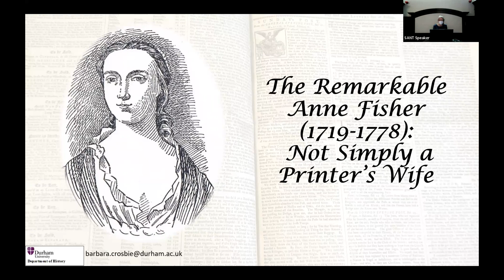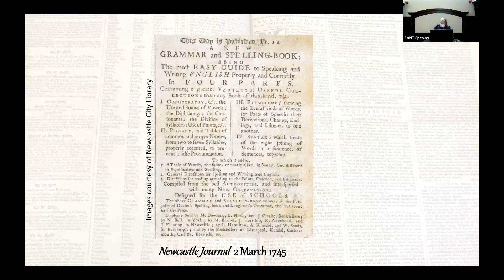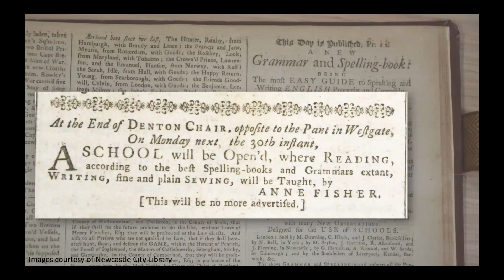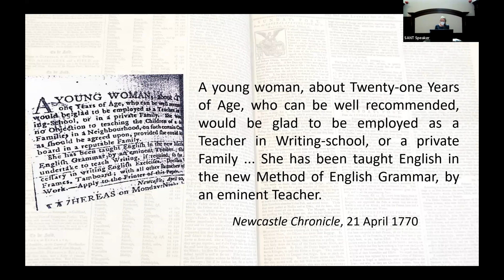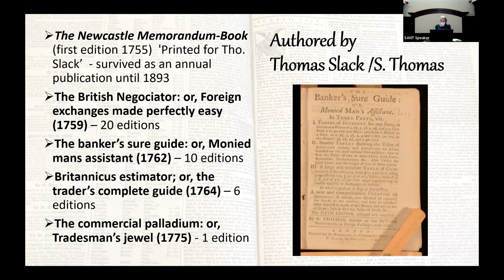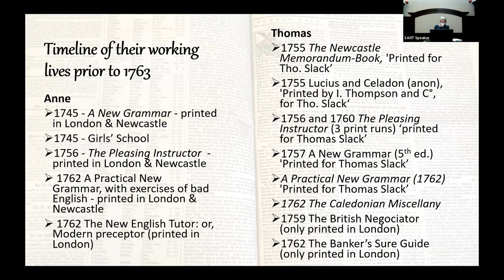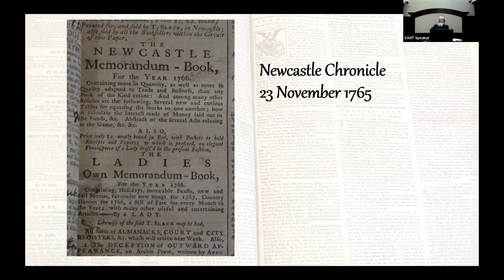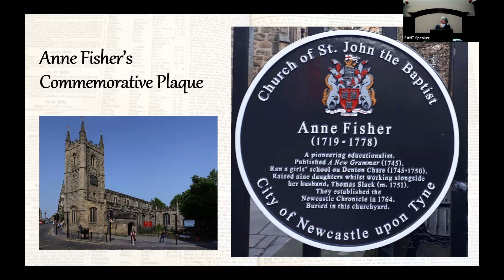Anne Fisher (1719-1778): Not Simply a Printer's Wife - Barbara Crosbie